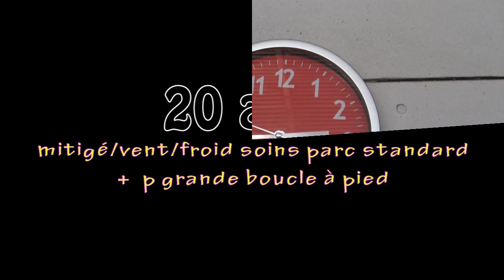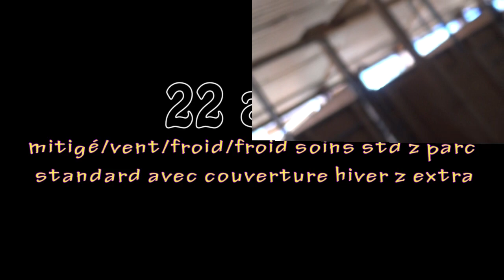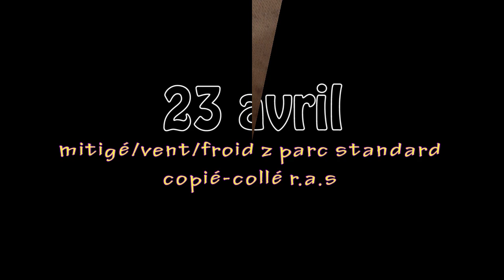1237 zagalo 20e année 20 au 23 avril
20 au 23 avril   son direct